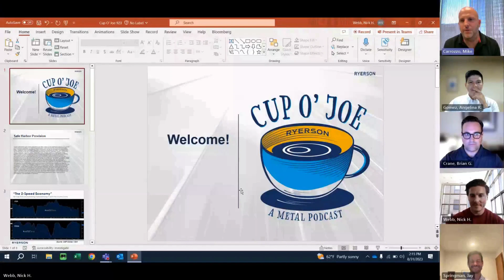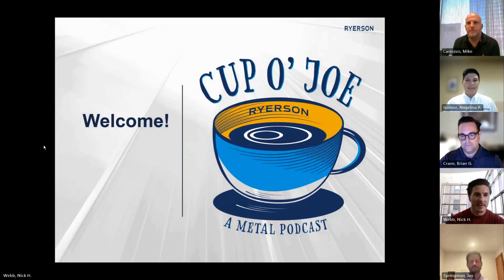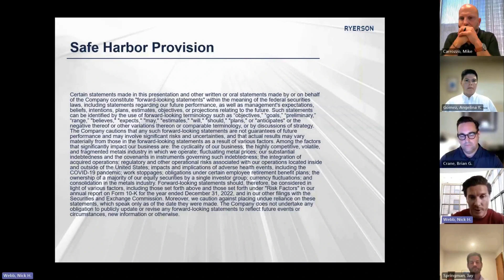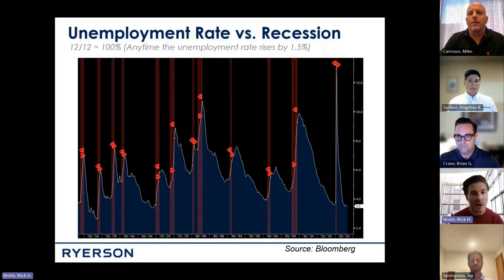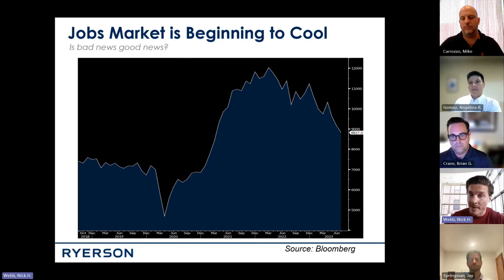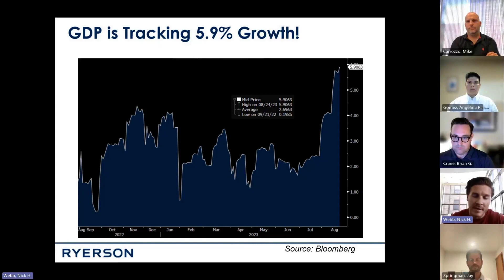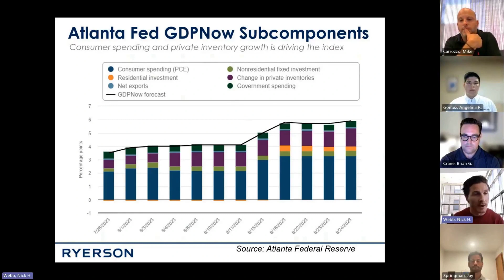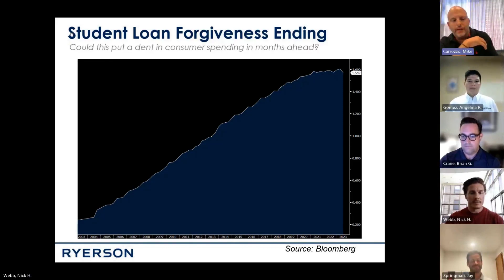Acquisitions, autoworkers strike, and antidumping: A steel market discussion.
How should metal buyers be viewing a potential US Steel acquisition?

Have antidumping and countervailing concerns resurfaced?

What potential impact could an autoworkers strike have on steel prices?

Have you heard of the two-speed economy and why it matters in manufacturing?

A panel of product and risk managers in metal talk on these topics and more.

3:20 - Defining the 2-speed economy and what it means for manufacturing
12:20 - Talking mergers and acquisitions
21:50 - What is the latest on stainless steel imports?
27:42- Where are the hot pockets of demand across industrial metals?
33:58 - Another potential fraud in the nickel market?
36:22 - What does a potential autoworkers strike mean for steel?
40:48 - What keeps product managers up at night?

Certain statements made in this presentation and other written or oral statements made by or on behalf of the Company constitute "forward-looking statements" within the meaning of the federal securities laws, including statements regarding our future performance, as well as management's expectations, beliefs, intentions, plans, estimates, objectives, or projections relating to the future. Such statements can be identified by the use of forward-looking terminology such as “objectives,” “goals,” “preliminary,” “range,” "believes," "expects," "may," "estimates," "will," "should," "plans," or "anticipates" or the negative thereof or other variations thereon or comparable terminology, or by discussions of strategy. The Company cautions that any such forward-looking statements are not guarantees of future performance and may involve significant risks and uncertainties, and that actual results may vary materially from those in the forward-looking statements as a result of various factors. Among the factors that significantly impact our business are: the cyclicality of our business; the highly competitive, volatile, and fragmented metals industry in which we operate; fluctuating metal prices; our substantial indebtedness and the covenants in instruments governing such indebtedness; the integration of acquired operations; regulatory and other operational risks associated with our operations located inside and outside of the United States; impacts and implications of adverse health events, including the COVID-19 pandemic; work stoppages; obligations under certain employee retirement benefit plans; the ownership of a majority of our equity securities by a single investor group; currency fluctuations; and consolidation in the metals industry. Forward-looking statements should, therefore, be considered in light of various factors, including those set forth above and those set forth under "Risk Factors" in our annual report on Form 10-K for the year ended December 31, 2022, and in our other filings with the Securities and Exchange Commission. Moreover, we caution against placing undue reliance on these statements, which speak only as of the date they were made. The Company does not undertake any obligation to publicly update or revise any forward-looking statements to reflect future events or circumstances, new information or otherwise.